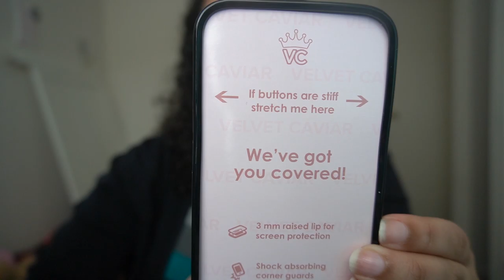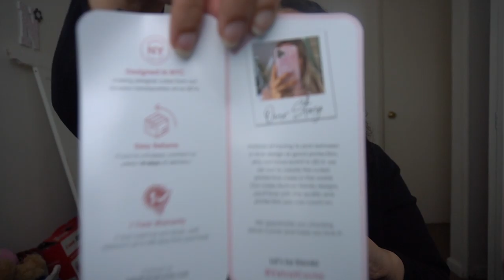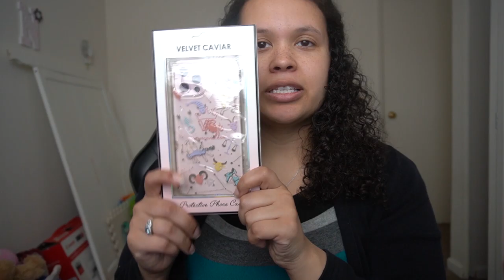VELVET CAVIAR IPHONE 12 PRO MAX CASES | Unboxing & Review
Hey all! I bring to you yet another fantastic case unboxing video. Can you tell I'm obsessed with cases? I decided to order myself some Velvet Caviar cases after watching dozen of other youtubers review them. And I have to say that I am in LOVE with these cases. Velvet Caviar really does have some pretty awesome cases. But it took FOREVER to receive the first order. Probably because of COVID and the holidays. SO... I'll let that slide haha. You guys rock!